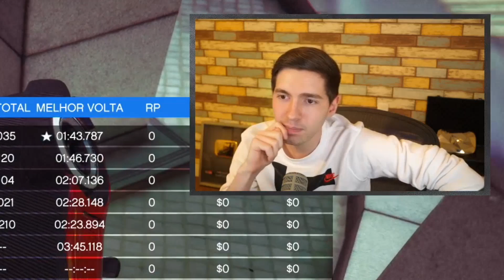GTA V Online: QUEDA LIVRE com LOBISOMEM NO CÉU!! (CORRIDA mais INCRÍVEL)